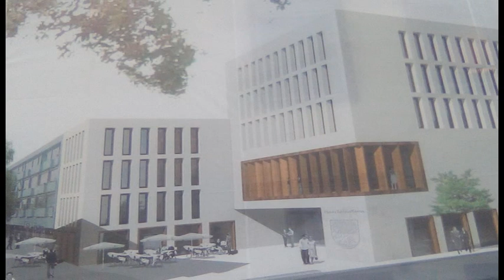Regionales aus der Mark Brandenburg: "Platz machen für den Rathausneubau"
In der ersten Novemberwoche wurde das Verwaltungsgebäude in der Bürgermeisterstraße 25 planmäßig abgerissen und in der darauffolgenden Woche das abgebrochene Schuttmaterial abgefahren.
Somit entsteht Platz für den dringend benötigten Rathausneubau, deren Bau sich unmittelbar an den Abrissarbeiten anschließt.

Wir vom Fernsehfunk Berlin bleiben für Sie dran und berichten von dem Baufortschritt aus der Hussitenstadt Bernau.